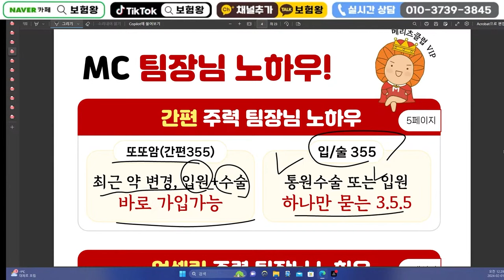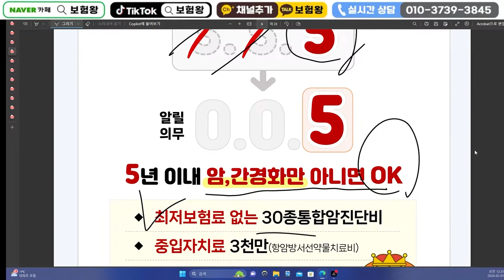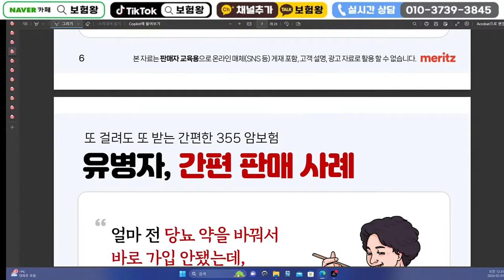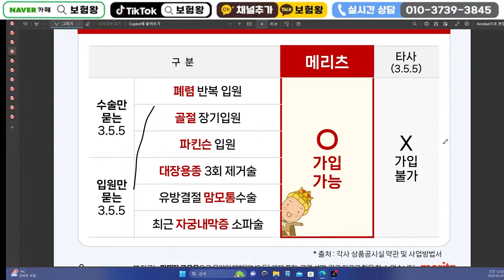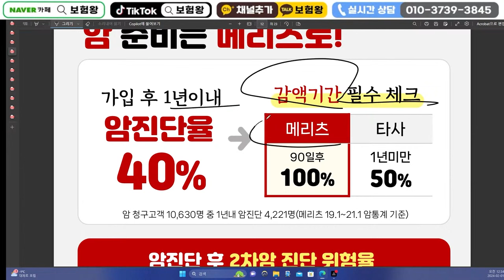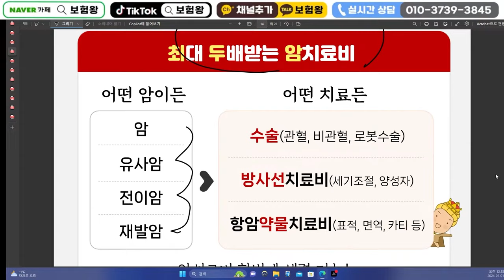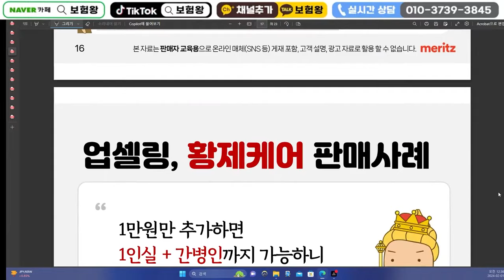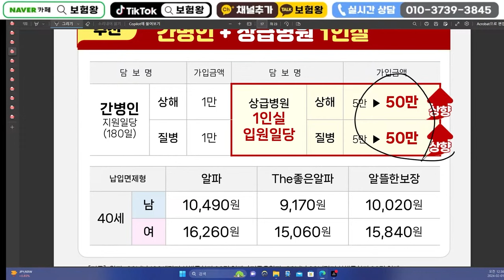☆교육용☆2월 메리츠화재 신상품이슈안내!! 1인실상급병원50만원 30종또또암 가성비보험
안녕하세요~~

메리츠화재 2월신상품 올려드립니다

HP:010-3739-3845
카톡친구추가:r2an
카톡플러스친구:보험왕검색